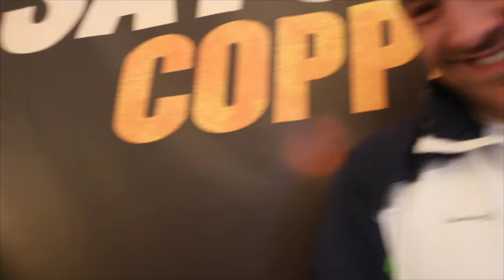TYSON FURY & BILLY JOE SAUNDERS GO OFF ON ONE WHEN ASKED ABOUT ANTHONY JOSHUA & 'ROLE MODELS'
*CONTAINS VERY STRONG LANGUAGE*